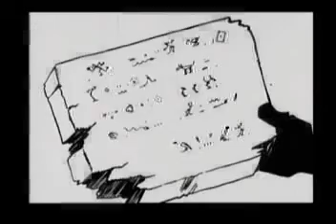FELIX THE CAT : Felix Lends a Hand (1922) Animated Old Classic Cartoon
Trudging through the snow in his hometown, Felix sees a billboard advertising sunny Egypt, and says that he'd give four of his nine lives to be there rather than freezing in the snow. He then hears crying coming from his friend Abdul's carpet shop, and it turns out that Abdul's girlfriend has been kidnapped by an Egyptian sheik. Felix promises to rescue her, and hops on a magic carpet Abdul has lying around the shop, says the magic word and flies off to Egypt to keep his promise.